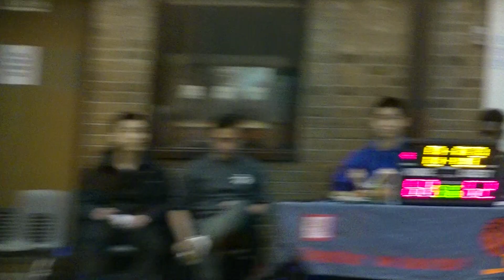Season 12 - Dec 17 Semi Final Capsule Markham VS Hufflepuffs (2/2)